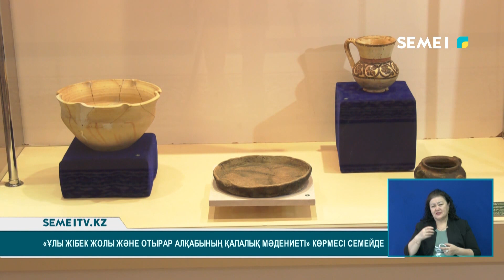"Ұлы Жібек жолы және Отырар алқабының қалалық мәдениеті" көрмесі Семейде